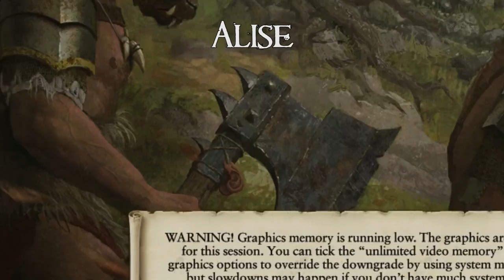Let's Play Co-Op Total War: Warhammer (with Alise) 01 - A Land Of Contrasts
We pride ourselves on an astonishing level of professionalism.

Total War: Warhammer is a game of strategy and tactics played out over the landscape of Warhammer Fantasy's Old World. Marvel as undead hordes clash with the Great Green Tide! Thrill as a dragon crushes a bunch of filthy forest elves! Shriek with sheer terror as account sheets are not balanced and a fantasy kingdom slides slowly into fiscal insolvency!